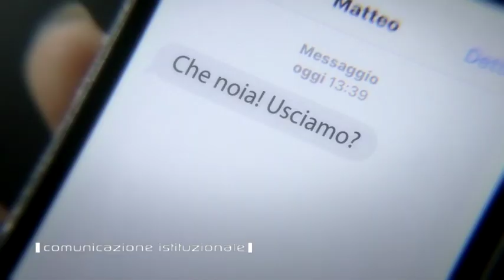Campagna “Il WEB un posto migliore. Fai la tua parte!”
Il 9 febbraio 2016 si celebra in oltre 100 paesi il Sid (Safer Internet day) giornata mondiale della sicurezza in Rete. "Play your part for a better Internet!” è lo slogan scelto per l’edizione 2016.